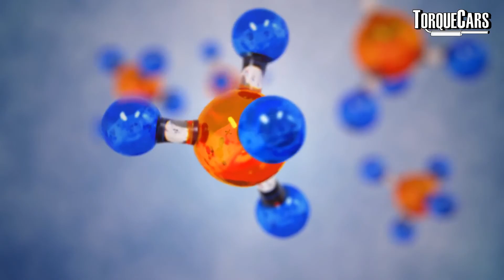Getting more power by switching fuels [Fuel Guide]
We look at fuels, and cover everything from 2 stroke to race fuels including Ethanol, Methanol and Nitromethane.

Why do race fuels make more power when they contain less energy?

Can you run race fuels in any type of engine? What do you have to do to switch fuel types?

We look at the pros and cons of fuel and help you to maximize your power by choosing the right fuel.

Methanol fuel, nitrous oxide, nitro methane, Ethanol E85 E10 and Good old gasolene (petrol) E5 and E10.

We look at how fuel works, how you get more power by switching fuels and why you get more power from fuels with a lower energy density.

We also  discuss fuel octane ratings and the benefits you get from using higher octane fuels in engines which were designed for it.